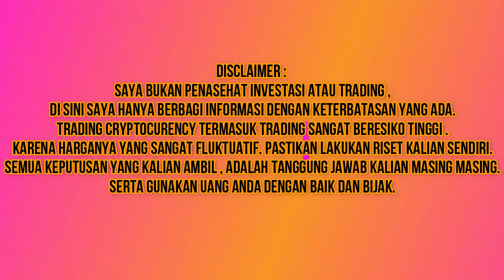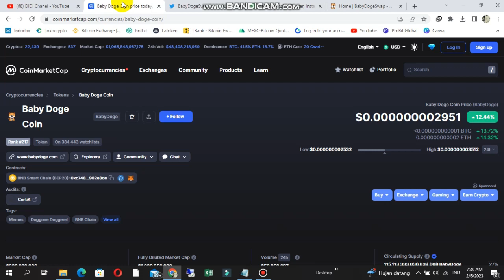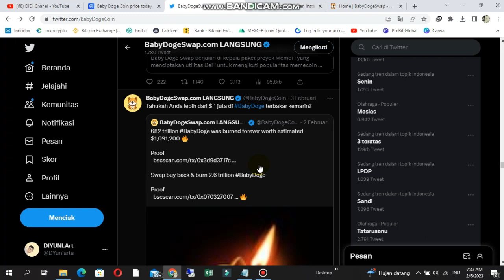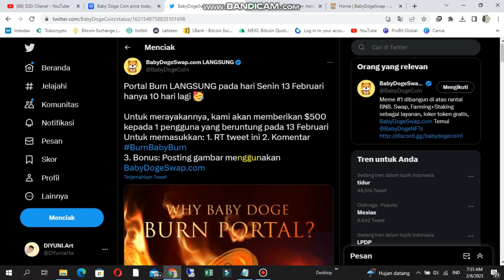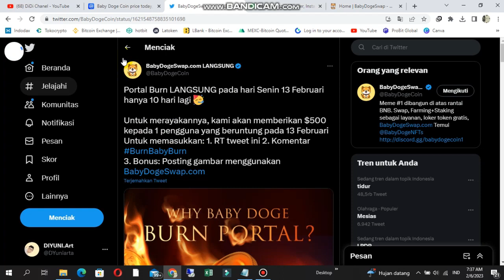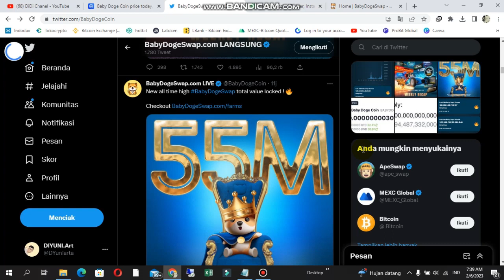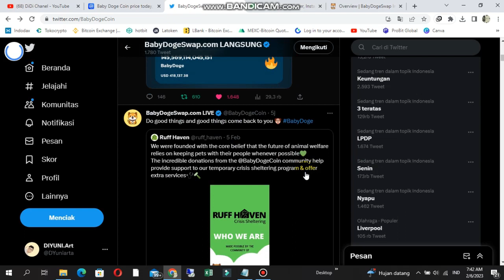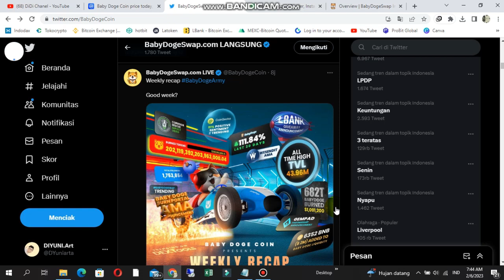SAINGI SHIBA INU?|💥 2023| BABY DOGE COIN | 💥ARMY SIAPKAN INI...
uji tesnet baby doge swap